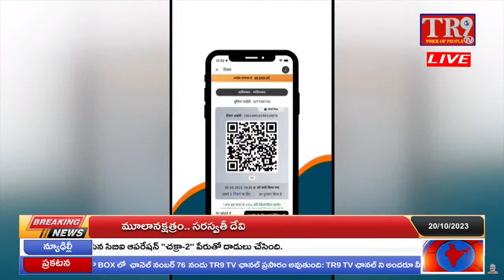LIVE :PM Modi inaugurates India's 1st Regional Rapid Transit System Corridor